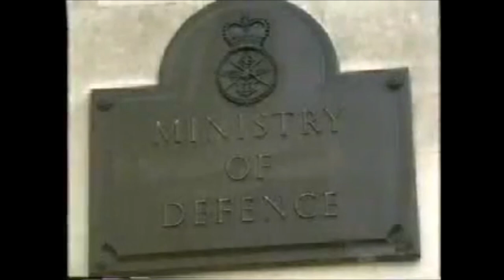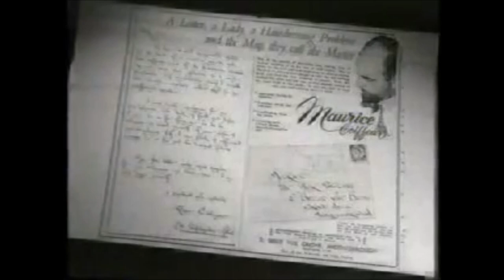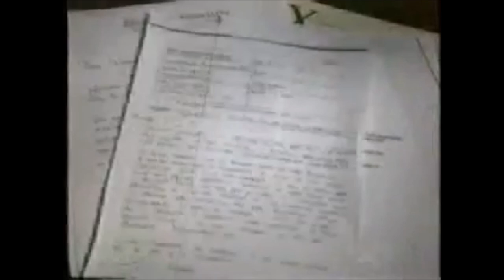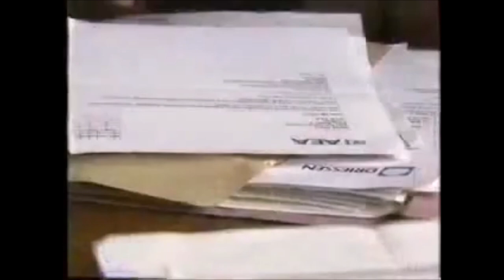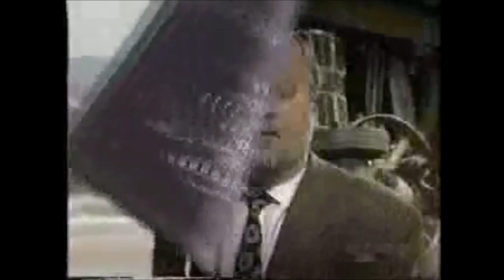Maurice Ward Inventor Of Starlite Indestructible Plastic Polymer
Maurice Ward is the inventor of a  Material that has endless applications house fire protection, home insulation, space craft coating, Laser Armor, particle beam weapon armor  ect.
If you guys would like to fund my research And Building you can send donations to me at.